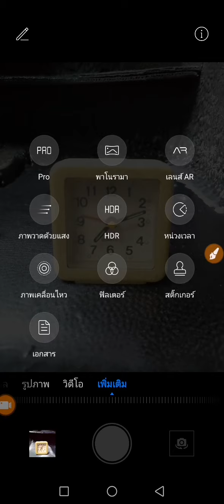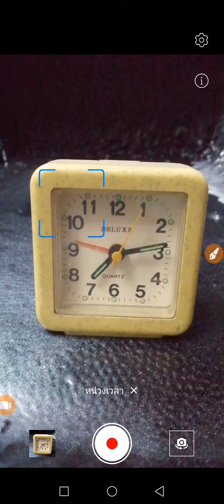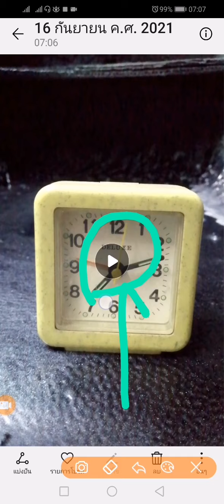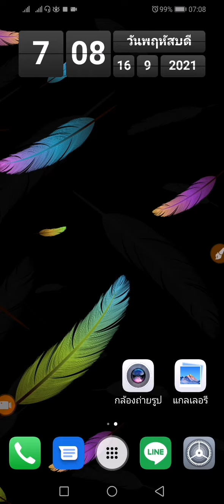ถ่ายวีดีโอ Hyperlapse ได้ไหม ใน หัวเว่ย y9 2019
ถ่ายวีดีโอ Hyperlapse ได้ไหม
หรือ ไทม์แลปส์ ทำได้ไหม
ถ่ายวีดีโอแบบเร่งภาพ เร่งความเร็วของภาพ
หรือ ฟังก์ชั่นหน่วงเวลาในกล้อง
ของเครื่องโทรศัพท์มือถือสมาร์ทโฟน huawei y9 2019